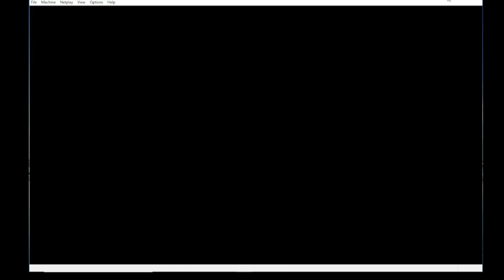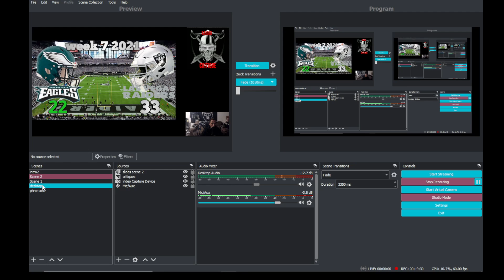THE RAIDER CRITIQUE PREGAME GIANTS VS RAIDERS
THE RAIDER CRITIQUE GIA VS RAI TECMO SB STYLE